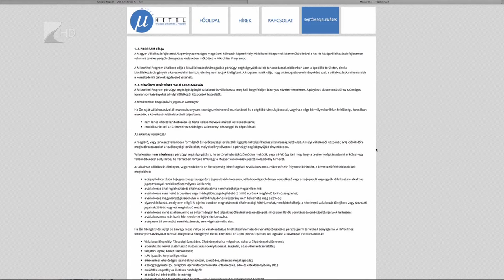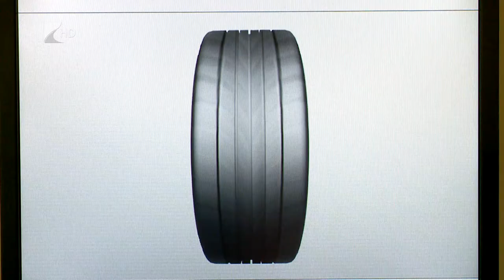Népszerű a mikrohitel - Kölcsey Tv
Ma már 10 millió forintos mikrohitelt is felvehetnek a mikro- és kisvállalkozások. A Primom Alapítvány az elmúlt 25 évben folyamatosan biztosította ezt a fajta hitelezést a megyében, ezidő alatt 4500 vállalkozásnak 11 milliárd forint hitelösszeget és több mint 3 milliárd forint vissza nem térítendő támogatást utaltak. A mikrohitel minden ágazatban népszerű.